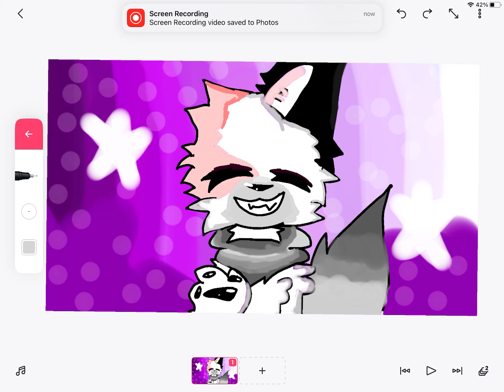Gift for Taylor divine